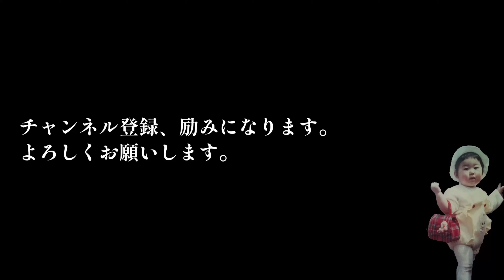阿波踊り｜シカゴ美湖連｜Anderson Japanese Gardens｜おばちゃん大きな初舞台｜First time Japanese mom danced at Japaneae event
阿波踊り最高！！！

おばちゃんの事
アメリカシカゴ郊外在住のアラフィフ（2023年）
4人息子（現在同居は3人）、夫、犬（16歳）の6人1匹家族です。
バーゲンショッピング、料理、クラフト＆DIY、お洒落、メイク、掃除等
中年女性にはぴったりの物事に関心があるアラフィフです。
当おばちゃんねる来て楽しんでいってもらえると最高に嬉しいです。

tools that liven up my video
|| Music

100's of buttons & sounds

|| Video Editing Equipment & Sofware
MacBook Pro 13"
iMovie and/or Filmora